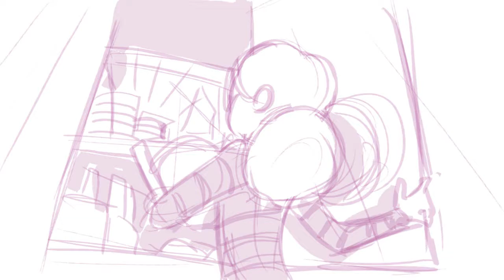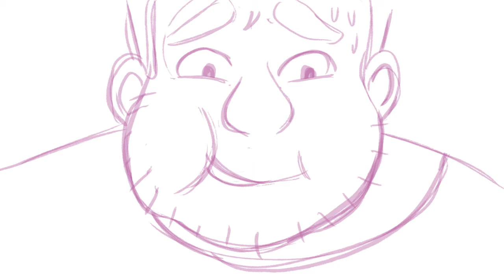Breakfast in bed Storyboard sequence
Claire's plan is to surprise her father with breakfast this morning, not if the cat can help it.